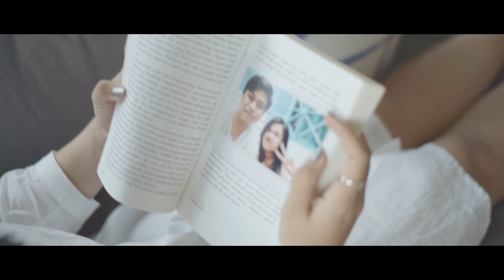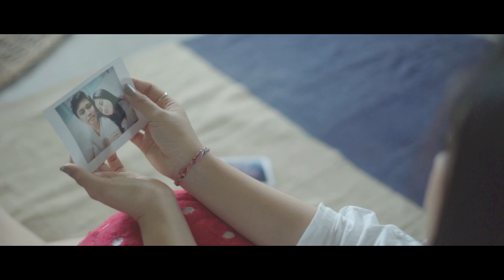Pujaniya Metta - Bersamamu (OFFICIAL MUSIC VIDEO)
1st single Pujaniya Metta
Phublished on 18 july 2019

Producer : KrsOne Music Pro & Pujaniya metta
Music Producer : KrsOne music pro
Song Composed by : Iwan & Krisna
Arranged by : Iwan & Krisna
Vocal : Pujaniya metta
Guitar : Krisna
Bass : Iwan
Drum : Anta pramana
Keys : Gede Yudis
Back Vocal : pujaniya metta & gek rina
Record and mixing : Iwan at KrsOne Studio Bali
Mastering by : Steve Corrao at Sage audio america
Cameraman : Gilga
Video Director & editor : Gilga , Senja Visual

Big thanks to : Shore Amora Villas Canggu

Follow Pujaniya metta on
Instargram : @pujaniyametta

Contact Person :
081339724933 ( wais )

Puajniya metta - Bersamamu ( 2019 )